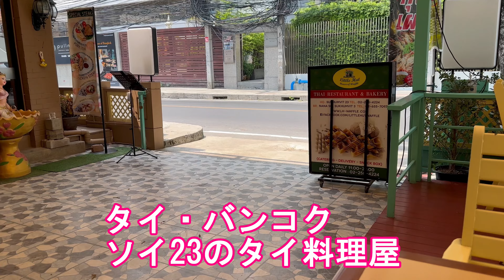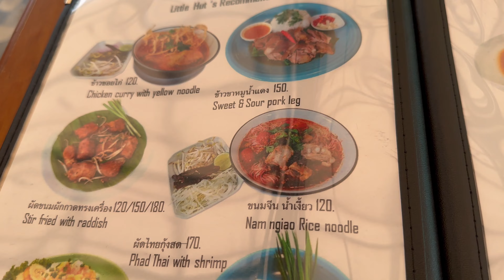タイ・バンコク・ソイ23にあるタイ料理屋『Little Hut』でカオソーイ堪能！アソーク駅界隈Little Hut restaurant on soi23,Bangkok,Thailand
バンコク市内ソイ23にあるレストラン『Little Hut』でひさしぶりのカオソーイを食べました。
タイ北部やラオスなどでよく食される料理でココナッツミルク入りのカレーに、麺をいれ、鶏肉や野菜などを入れる料理。甘辛い味。
落ち着いた店ですが、ソイ23を眺めれるテラス席で。
食後の甘味類と合わせて総額210THB(約880円)
I ate Khao-soi lunch at Little Hut restaurnat on soi23,sukhumvit road,Bangkok yesterday.
Khao-soi is the local food of norther part of Thailand and also Laos
The price is about 7USD including sweets and a bottle of water.